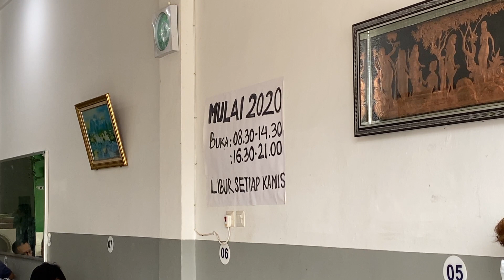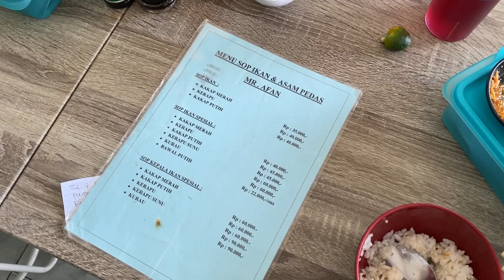SOP IKAN PONTIANAK!! ENAKNYA BIKIN GALAU!!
KULINER PONTIANAK

HALO TEMEN_TEMEN!!
KALI INI AKU MAU AJAK TEMEN2 COBAIN SOP IKAN YANG ADA DI PONTIANAK!!
BEDA BANGET DGN SOP IKAN LAINNYA!

KOMEN
SHARE ke teman-teman kamu yang seneng makan SOP IKAN!!